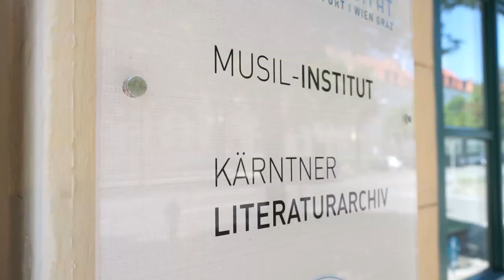Robert-Musil-Institut: Imagefilm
Das Robert-Musil-Institut für Literaturforschung / Kärntner Literaturarchiv ist eine Einrichtung der Alpen-Adria-Universität Klagenfurt. Es wurde 1994 gegründet und 1997 offiziell im Geburtshaus Robert Musils eröffnet.
Seit 2015 gehört das RMI / KLA zur Fakultät für Kultur- und Bildungswissenschaften. Seine Trägerinstitutionen sind neben der Universität Klagenfurt das Bundesministerium für Bildung, Wissenschaft und Forschung (Wien), das Land Kärnten und die Stadt Klagenfurt.
Es widmet sich der Literaturvermittlung und ist mit drei Tätigkeitsfeldern betraut: Literaturforschung, Literaturarchiv und Literaturveranstaltungen. Zudem führt es eine diese Tätigkeiten unterstützende Bibliothek.

Video: Christoph Sagmeister
Sprecherin: Magda Kropiunig